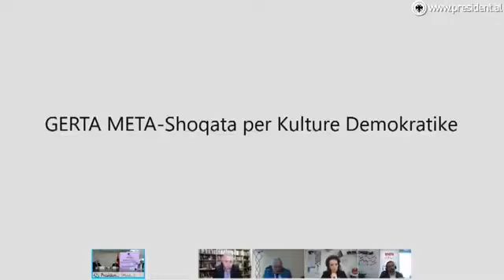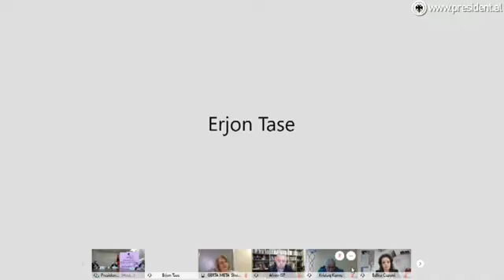Zotimi Presidentit: Nëse PS-ja fiton zgjedhjet pa prekur votën, në datë 26 prill do jap dorëheqjen!